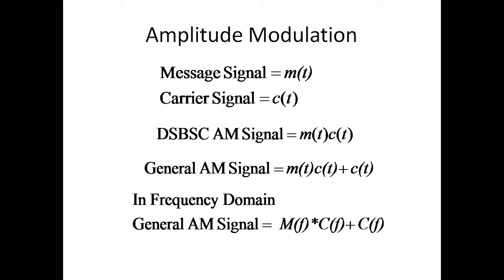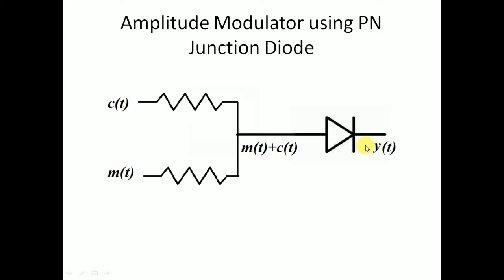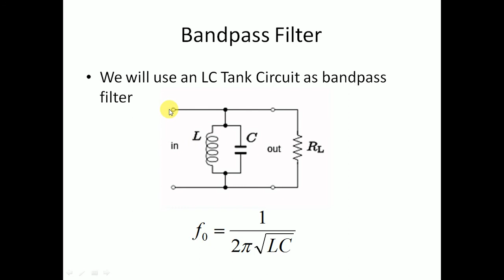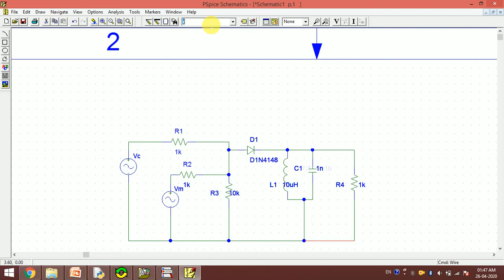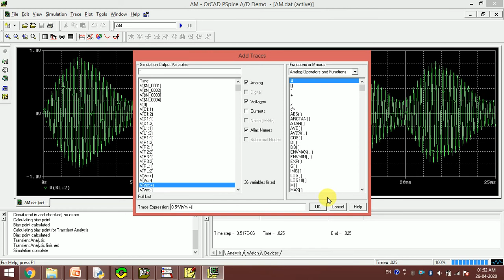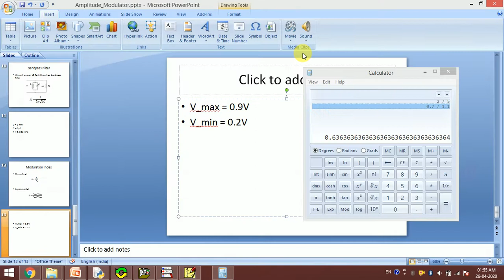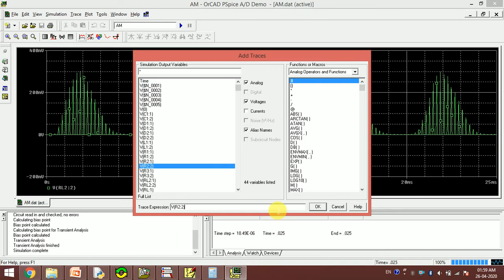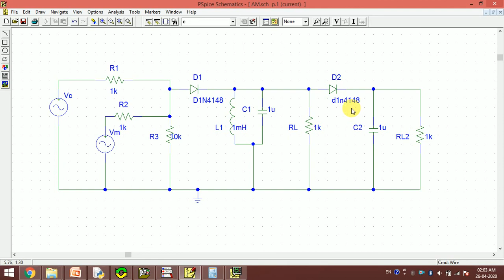Amplitude Modulation and Demodulation using PN Junction Diodes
This video describes a method for the generation of an AM signal using a PN Junction Diode. The circuit is simulated with PSPICE simulator. The demodulation of AM is also shown with a PN Junction diode.